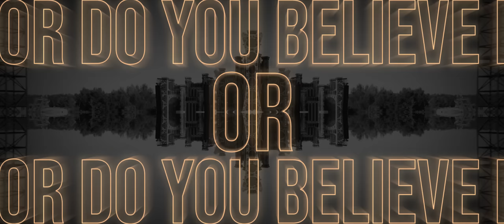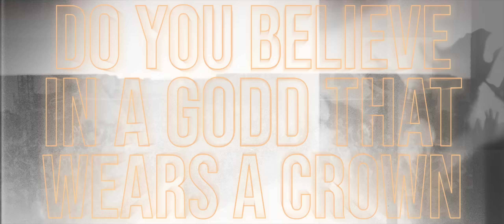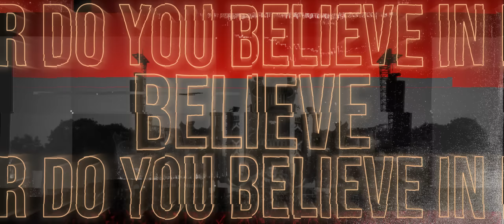D-Block & S-te-Fan - GODD Is A DJ (Official Video)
D-Block & S-te-Fan - GODD Is A DJ
Release date: March 9 2023
Genre: Hardstyle

Video edit by motionkings.nl
Footage from Decibel 2022